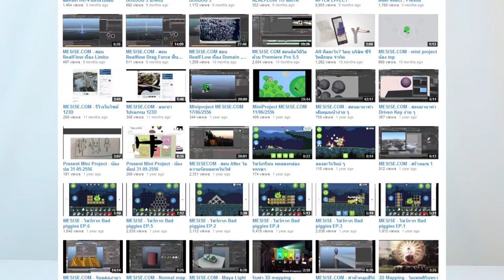MESISE.COM - สัมภาษณ์ อ มนันยา นิ่มพิศาล และทิพสุดา แสงสีดา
ต่อจากคลิปที่แล้ว ที่ได้พูดคุยกับ อ ปริวัฒน์ พิสิฐพงศ์ วันนี้เรามาเม้ากันต่อกับ อ มนันยา นิ่มพิศาล ที่จะพูดถึง ลูกศิษย์อย่างฝ้าย (ทิพย์สุดา แสนสีดา) ที่ใคร ๆ ใน MESISE ล้วนรู้จักดีกันนะครับ รับรองว่าสนุกสนานแน่นอน